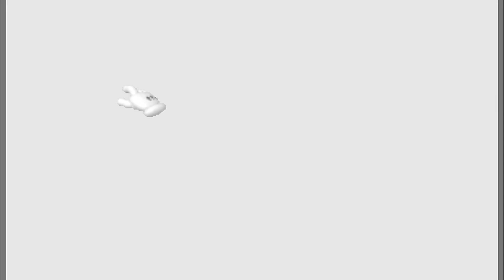Let's Play Super Mario 64 Part 011 Anstrengung Anstrengung und noch mehr Anstrengung!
Info:

Ich habe einfach schon wieder solange gebraucht maaaaan! :D